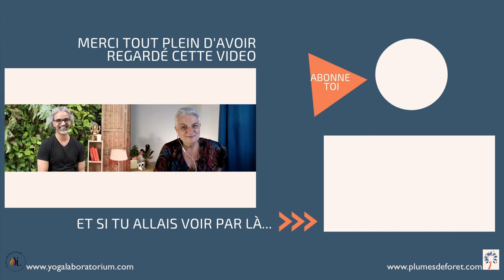Qu'est ce que la méditation ? Faut-il méditer ? Confidence de Plume #6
Qu'est ce vraiment que la méditation ? Faut-il arrêter de méditer pour entrer en méditation ? comment faire pour méditer ? en quoi cela consiste ?

Avec Pankaj Saini, de @yogalaboratorium, nous parlons ici de nos expériences de la méditation, du rôle de la méditation dans différentes voies spirituelles, du "miracle de la méditation", celui qui permet non seulement de trouver la sérénité, mais aussi d'accéder à la conscience

Si tu veux en savoir plus sur les méditations guidées proposées par Plumes de Forêt, je t'invite à regarder

et si tu la méditation en groupe te tente, tu peux méditer avec moi sur zoom, tu trouves ce qu'il faut par là

Pascale
Femme Médecine, Maître enseignante de Reiki Usui, Méditations douces